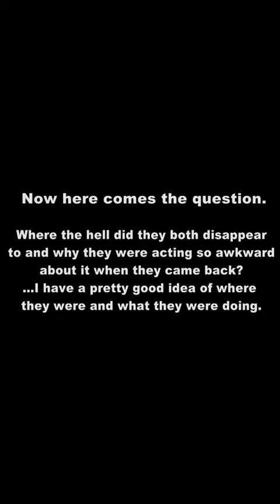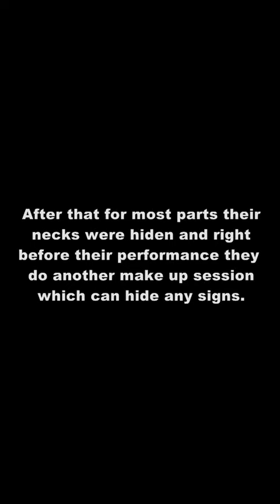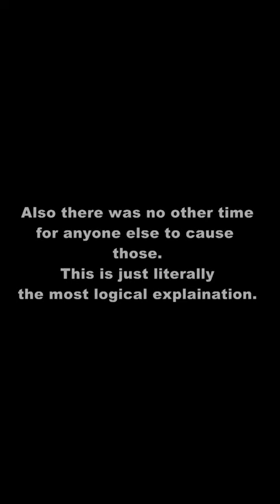Taekook Disappearing and Go Back with a hickeys ☺️☺️taekook